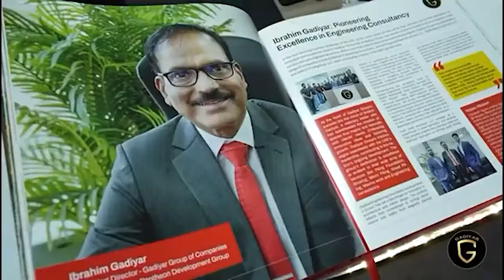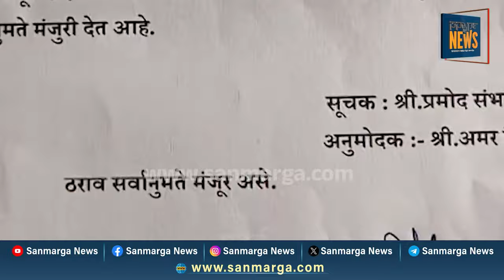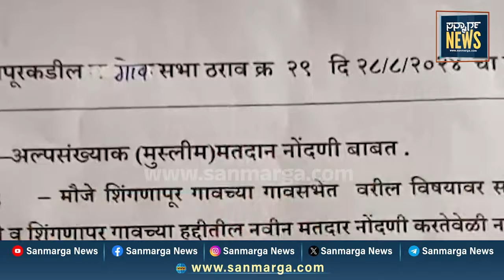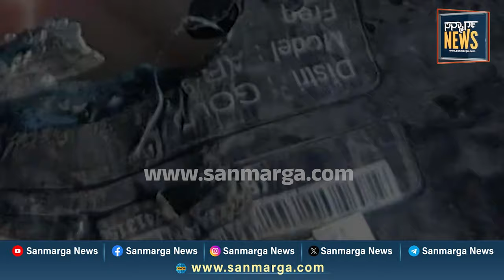ನ್ಯೂಸ್ ಬುಲೆಟಿನ್ 18-09-2024 | SANMARGA NEWS